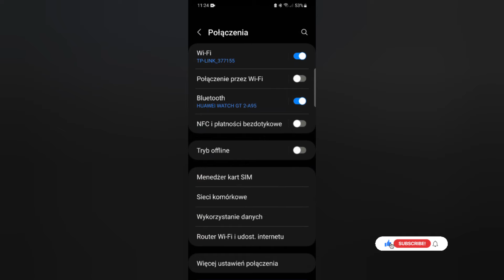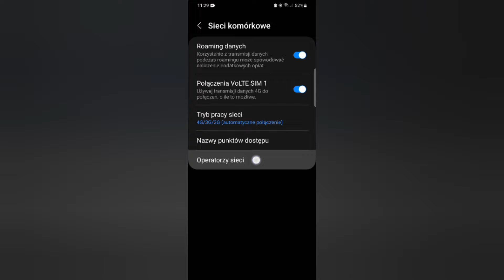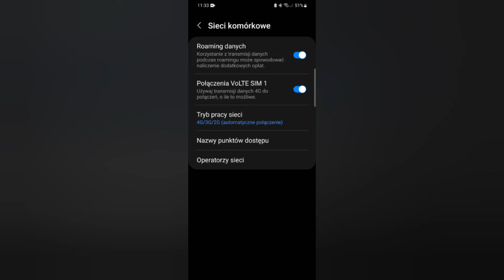Włącz to ustawienie karty SIM. Szybszy internet i lepsza jakość rozmów w telefonie!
Czy frustruje Cię wolny internet i słaba jakość połączeń w Twoim telefonie? Mam dla Ciebie rozwiązanie! W tym filmie pokażemy Ci, jak za pomocą zaawansowanych funkcji wyszukiwania operatora możesz przyspieszyć swoje połączenie internetowe oraz jak poprawić jakość połączeń głosowych, aby każda rozmowa była krystalicznie czysta. Dowiedz się, jakie ustawienia zaawansowane możesz zmienić, aby zoptymalizować wydajność i cieszyć się lepszym zasięgiem oraz szybkością internetu. Nie przegap tych wskazówek, które mogą całkowicie zmienić Twoje doświadczenia z telefonem!